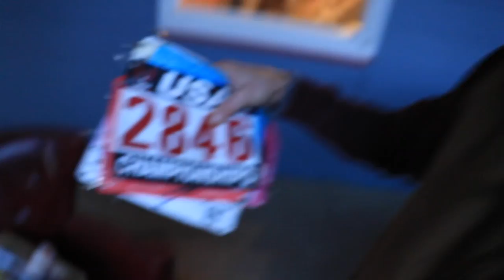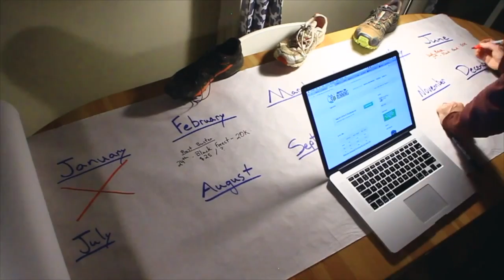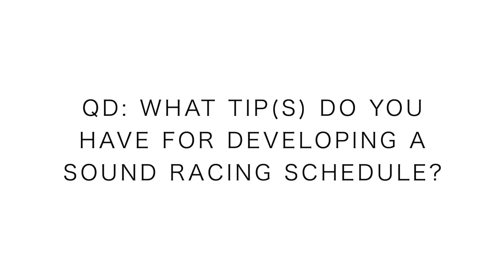How I Plan a Running Race Schedule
How I plan a running race schedule. Nothing too complex, but a few key points to remember, especially if you are newer to the running world, which it appears there are a great number of new runners joining this incredible sport, especially in the regions of Asia and Eastern Europe. Here are my five points that I point toward for developing a racing schedule. Number 1, know your why very very well. You why will drive you to the finish line when the racing gets hard. Number two, know your strengths. Number three and four, understand your peak races and training blocks, as they will dovetail together as you begin your training in the annual calendar cycle. Lastly, research the race so well. I made the mistake this year of not researching the Speedgoat 50K close enough, and it came back to haunt me. Those are my five point and tips for developing a racing schedule as a runner. Let me know down in the comments if you have any questions or thoughts about racing. Next topic will be about training blocks.

🔻SNAIL MAIL 🔻
USA

Seek Beauty
Work Hard &